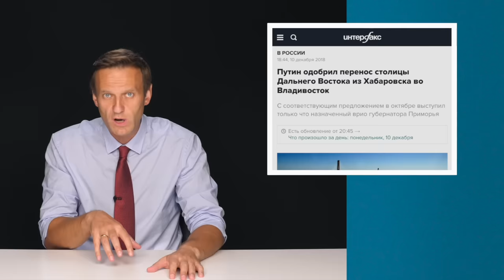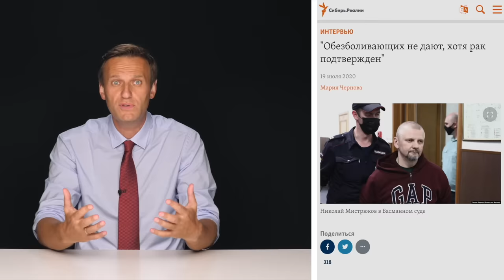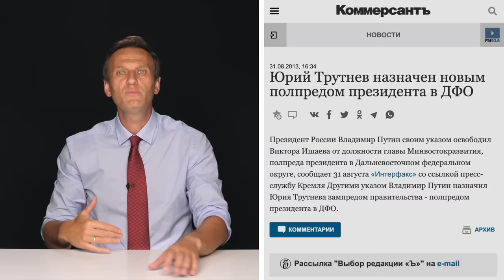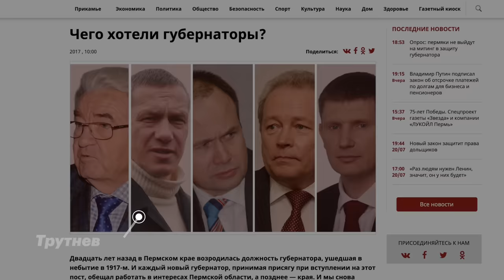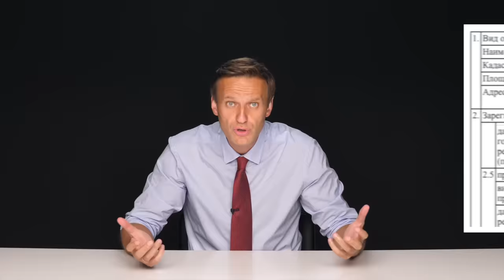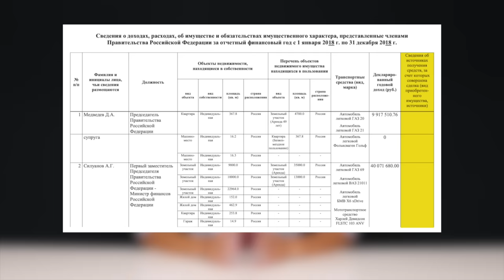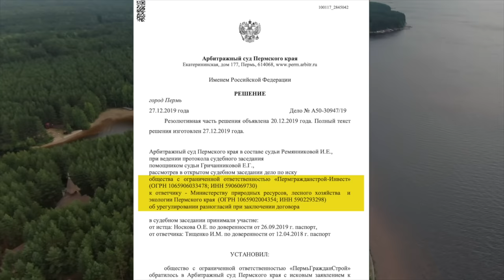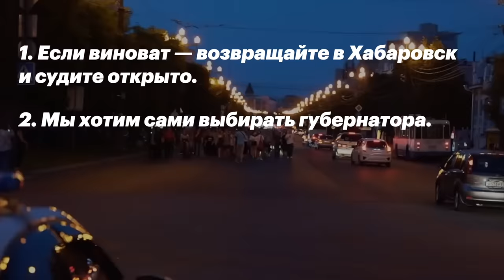ХАБАРОВСК. Секретные терема того, кто посадил Фургала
Кто и зачем посадил губернатора Фургала? Что на самом деле происходит в Хабаровске, и почему Путин его возненавидел?

Что надо делать, если «хотим как в Хабаровске» (спойлер: заходите сюда

И — наконец — спрятанный ото всех терем со слониками, принадлежащий злодею.

Смотрите наше новое расследование и помогайте его распространять. Очень важно, чтобы его увидел как минимум КАЖДЫЙ житель Дальнего Востока.

Помните: до нынешних протестов Хабаровск сначала победил единороссов с помощью «Умного голосования» Поэтому регистрируйтесь прямо сейчас и побеждайте партию власти в своём городе.